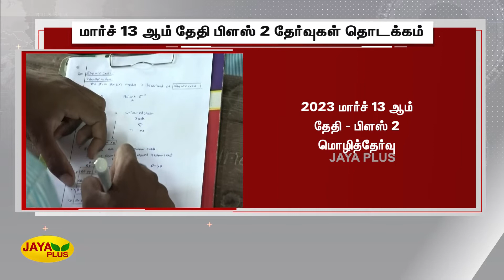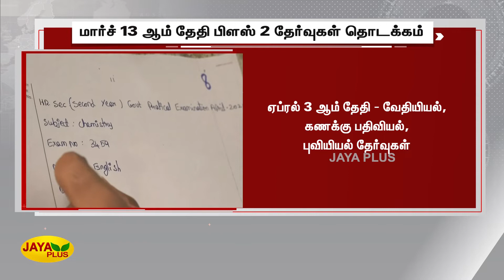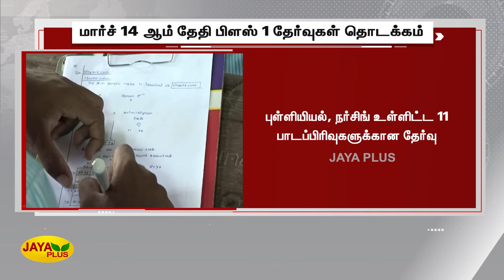மார்ச் 13-ம் தேதி பிளஸ் ​2 பொதுத்தேர்வு தொடக்‍கம் | 12th Public Exam 2023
PublicExam2023 | TimetablePublished | 12thpublicexamtn | மார்ச் 13-ம் தேதி பிளஸ் ​2 பொதுத்தேர்வு தொடக்‍கம்